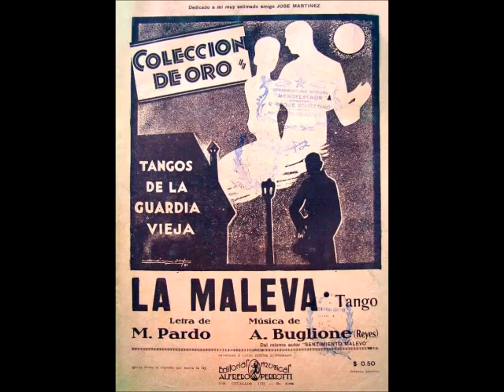LA MALEVA - TANGO - ANTONIO BUGLIONE & MARIO PARDO - 1922